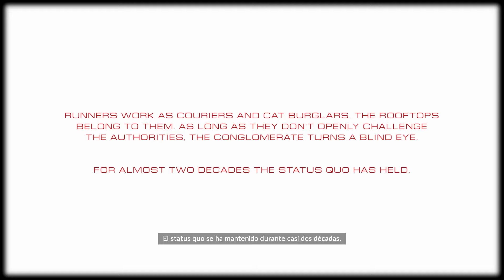MIRROR´S EDGE CATALYST - CAPÍTULO 01 (DE VUELTA A LAS ALTURAS...)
Después de muchos años ya tenemos la nueva entrega de Mirror´s Edge por parte de EA y las ganas que hay de jugarlo y conocer este reboot de la franquicia son enormes.

Vamos a ver que nos depara esta nueva aventura y cómo es la sensación de movimiento y combate mientras saltamos entre tejados sin rompernos los tobillos. Nos acompañas a Faith y a mi en esta nueva aventura?